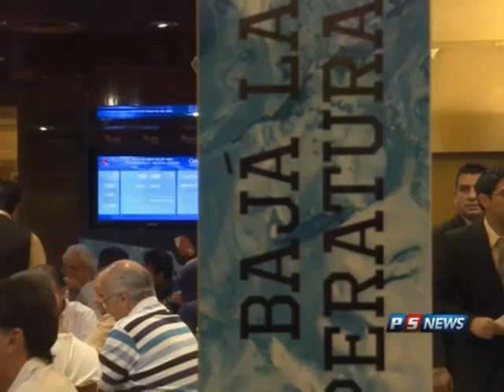Bloque 1 - PGM 218 31/1/2012